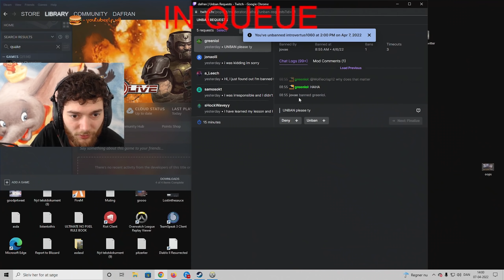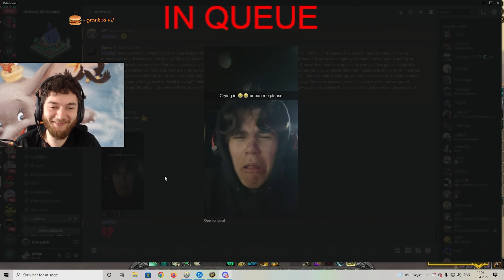Dafran having a blast playing Echo!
► Game
● Overwatch

► Overwatch settings